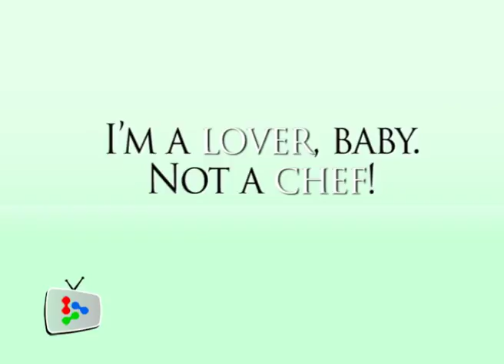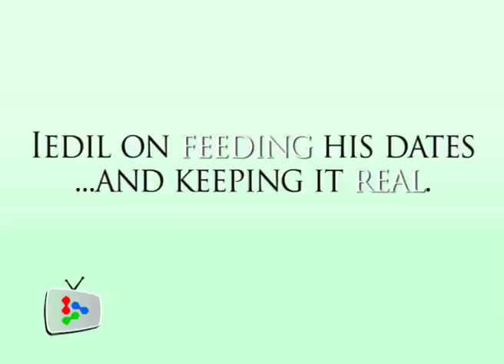Love Bites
The cast members of the new comedic play, Romantic Fools, share their thoughts on the food of love and their love of food! Joanne Kam, Chelsia Ng, Tony Eusoff and Iedil Putra are hungry for both, in October's issue of Flavours.